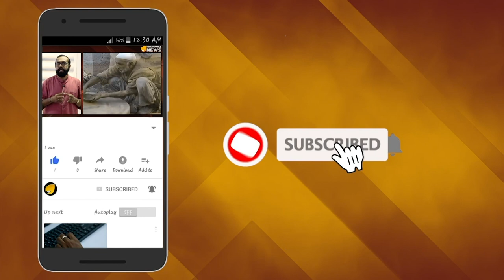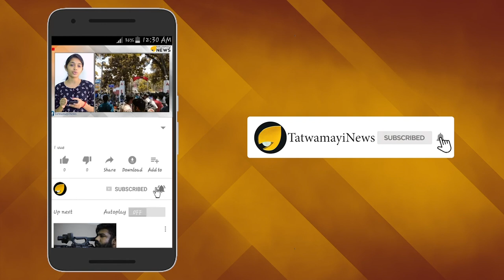മലയാളിയുടേത് കപട ശുചിത്വം; വിറങ്ങലിച്ച് ശുചിത്വബോധം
ശുചിത്വത്തിന്‍റെ കാര്യത്തില്‍ എക്കാലവും അഹങ്കരിക്കുന്ന മലയാളികള്‍ ഇതൊന്നും അറിയാതിരിക്കരുത്.
റെയിൽവെ മന്ത്രാലയം പുറത്തുവിട്ട സർവ്വേ റിപ്പോർട്ടുപ്രകാരം ഇന്ത്യയിലെ ഏറ്റവും ക്ലീൻ ആയ റെയിൽവേ സ്റ്റേഷനുകളില്‍ ആദ്യ പത്തെണ്ണത്തില്‍ ഒരെണ്ണം പോലും കേരളത്തില്‍ നിന്നില്ല.രാജ്യത്തെ ഏറ്റവും ക്ലീൻ ആയ റെയിൽവേ സ്റ്റേഷൻ രാജസ്ഥാന്റെ തലസ്ഥാനമായ ജയ്‌പൂരിലെ റെയിൽവേ സ്റ്റേഷൻ ആണ്. രണ്ടാം സ്ഥാനവും രാജസ്ഥാനിൽനിന്ന് തന്നെയുള്ള ജോധ്പൂരിനാണ്.